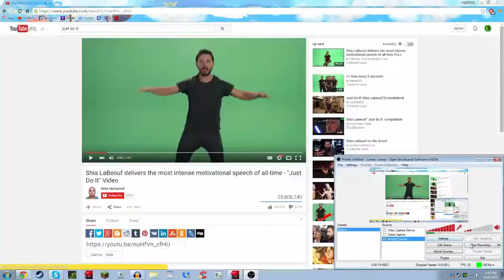Minecraft: Micro Battles 7: KILLING HACKERS???!?!?!?!!!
Hey everybody its me Legodude and today we play Micro Battles! There is an insane hacker who is not afraid to admit he is hacking! Watch if we kill him or not! SEE YA